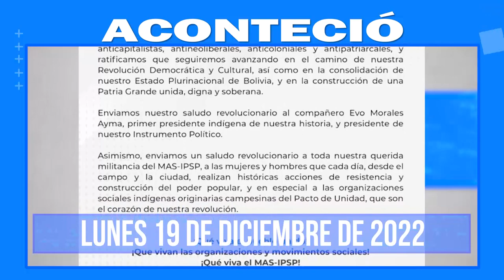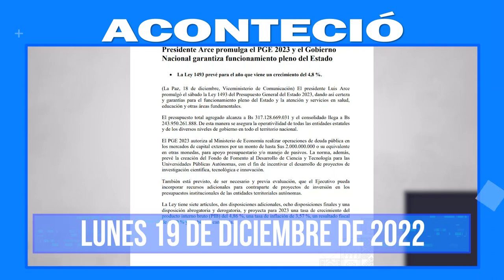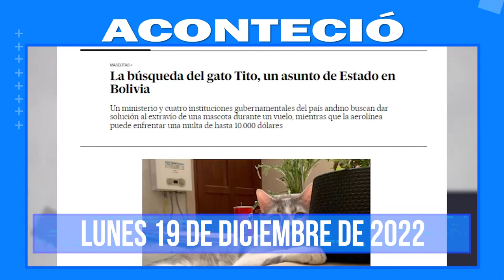Aconteció, lo más destacado a nivel nacional e internacional